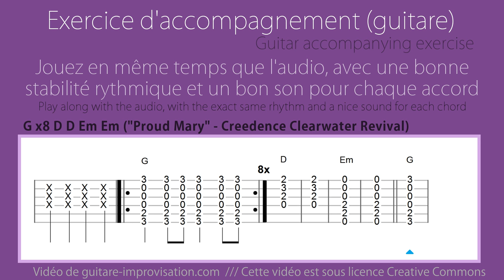Proud Mary // accompagnement guitare